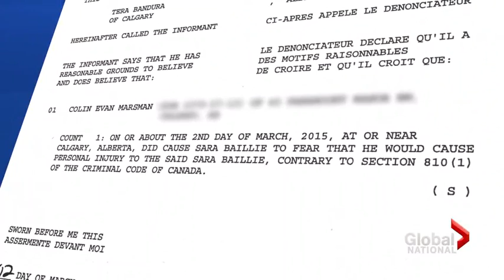Amber Alert: New details, surveillance released in search for Taliyah Marsman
Police released new information in the desperate search for five-year-old Taliyah Marsman, the little Alberta girl who was reported missing after her mother was found dead. Reid Fiest has the details from Calgary Police headquarters.